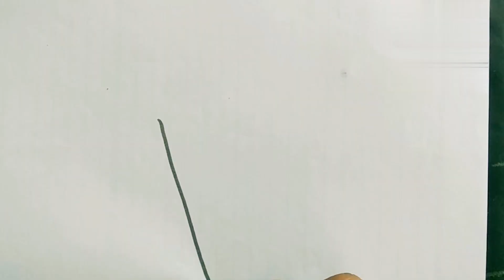Ice cream drawing in easy method Ice cream drawing video for kids//Ice cream 🍦🍨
ice cream drawing video, how to draw ice cream in simple method, cone ice cream drawing, icecream kaise banaen, ice cream picture drawing, ice cream drawing with colour